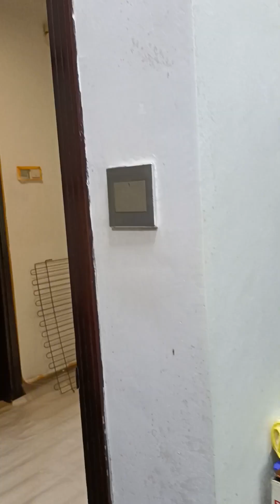Part2 D'barkadas sa bahay ni kuya